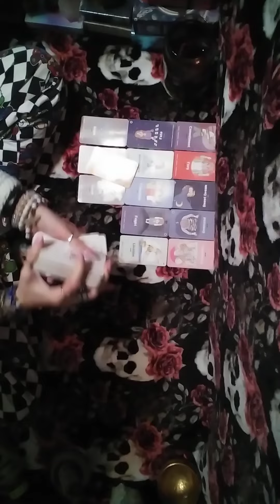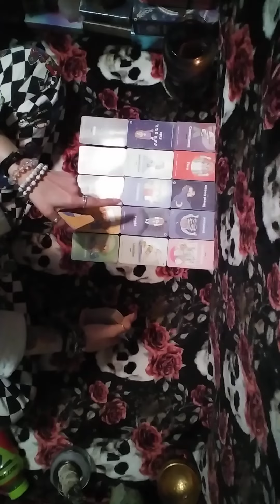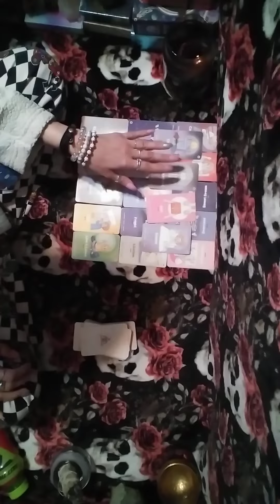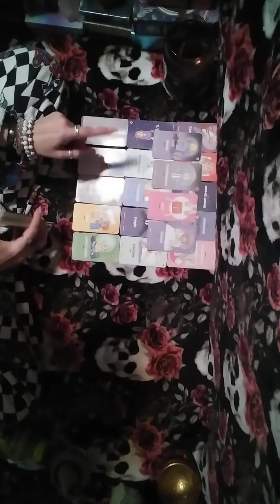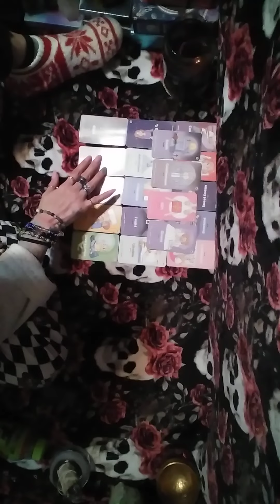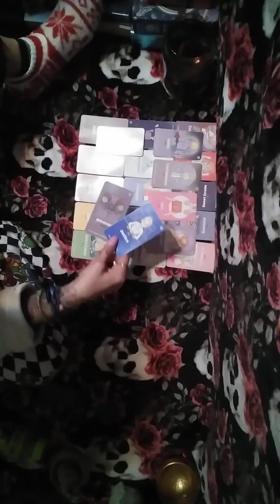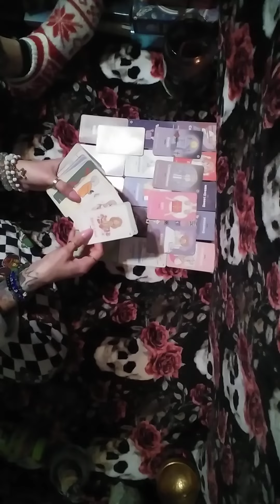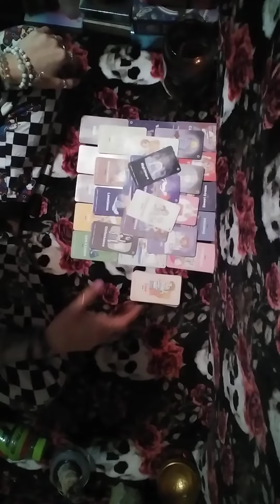3/3🧿karmis r SMOKED caught on camera doin human sacrificial rituals n purposely od-ing ppl w/fet.